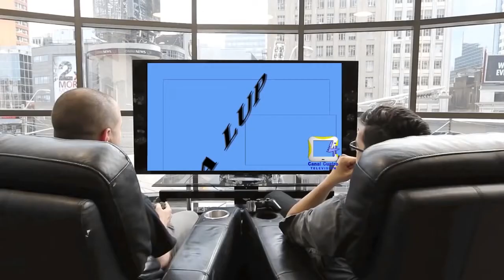DESPUÉS DE 4 AÑOS SE FUE MARCOS REYES DE LA ADMINISTRACIÓN DE LA TERMINAL DE TRANSPORTE DE ARAUCA